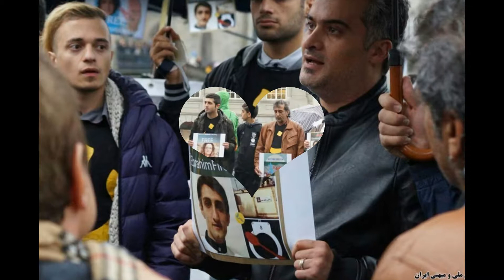فعالیت سازمان ملی میهنی ایران در روز ۸ مارس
این اجتماع به مناسبت بزرگداشت روز جهانی زن و اعتراض به زندانیان سیاسی و در شهر زوریخ سوئیس بوده است.
این گرده همائی به همت جناب سجاد خدایاری و جناب حمید صنعتی و با همکاری کلیسای فارسی زبانان سوئیس بوده است.